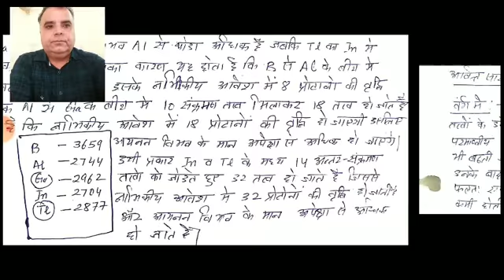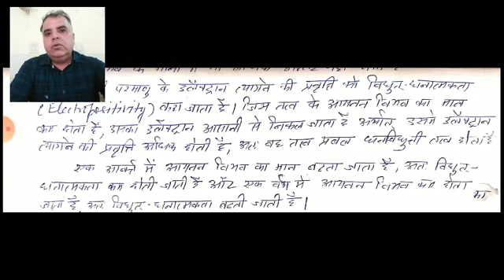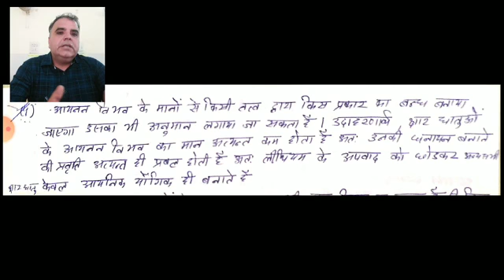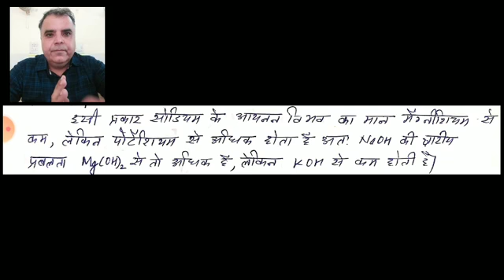Inonisation Energy 2